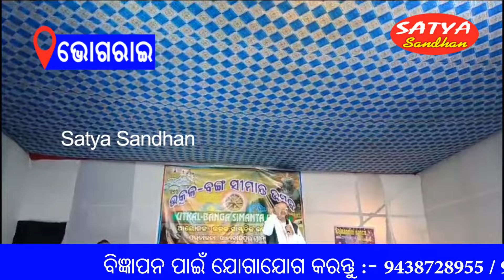Bhograi || Utkal - Banga Simanta Utsav, 2024 Held At Sahabajipur // SATYA SANDHAN